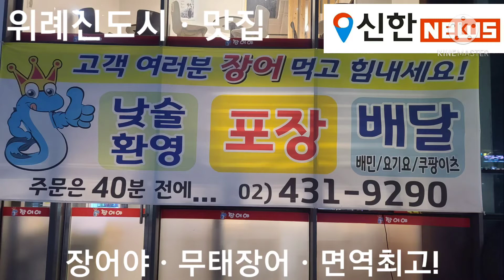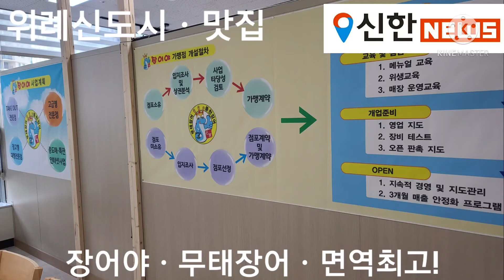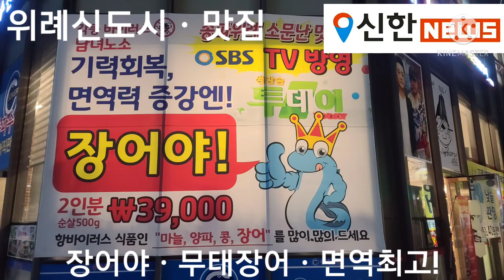위례신도시ㆍ맛집ㆍ장어야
□ 장어야.  위례신도시의 맛집